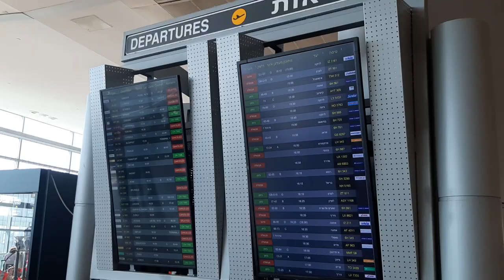BEN GURION AIRPORT - British Embassy "FLIGHT DESK"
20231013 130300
I returned to Ben Gurion Airport in Tel Aviv on what must have been the last train from Jerusalem before the stopped for the weekly Sabbath (Friday evening). When I left the Abraham Hostel with Miryam and Nathaniel at 10:30 am; I was told by the receptionist that trains stopped running after 2pm (technically he was right; but the train I court back on my second journey departed Jerusalem at 3:39pm).

So, it wasn't my intention to return to the airport today. However, having received a call from my brother in England at about 1:45 as I was leaving the airport; and seeing that my Dutch friend staying at the hostel had also been summoned to the airport by their government; I decided to pack up my bags and return to see if might be possible to book a commercial flight on EL AL to anywhere in Europe; as my friend Sunny had advised me she had done; again, just I was leaving for the first time.